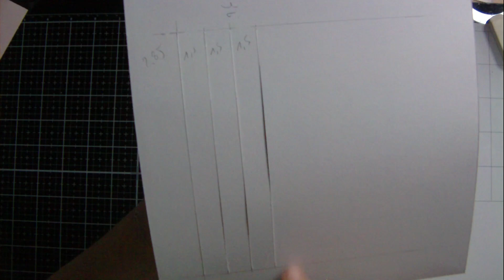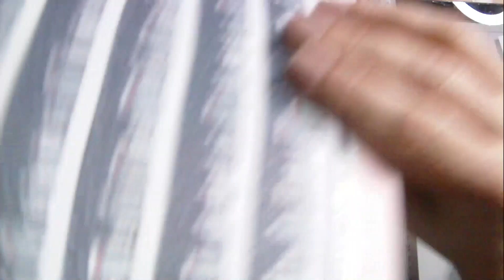Tuto album de A à Z #3 pages 3 & 4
Me revoilà aujourd'hui dans une nouvelle vidéo pour une nouvelle créa.
Je vous dis à très bientôt dans une prochaine vidéo ^^
Scrappez bien 😘